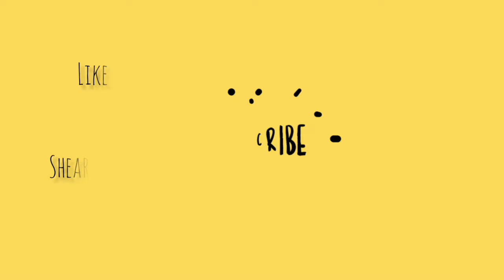|| One Hour Of Relaxing Music || Piano Music and Healing Music || Soothing Relaxation Sleep Music ||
Sprinkling Channel is dedicated to the most effective relaxing music .This soothing relaxing music helps to feel a sleep soon and relief from your stress instantly.

Here we providing Instrumental relaxing music, Smooth and Brain calming music, Meditation music, deep sleep music, Healing music, study focus music, spa music, reading books music... We assure, these Relaxing music helps to gives Instant relief from Anxiety and stress to keep healthy mind fresh forever.

Lets join and Enjoy our music for your Relaxation